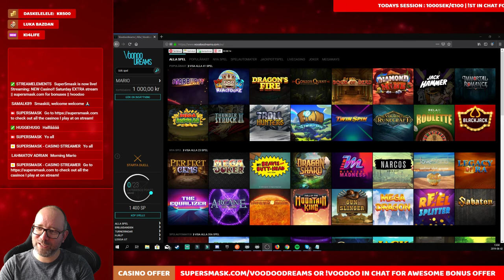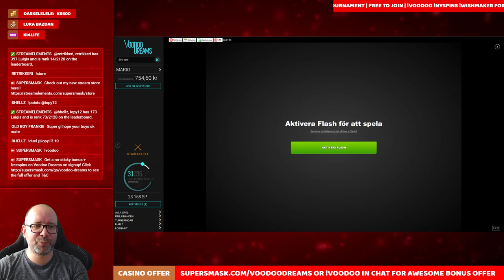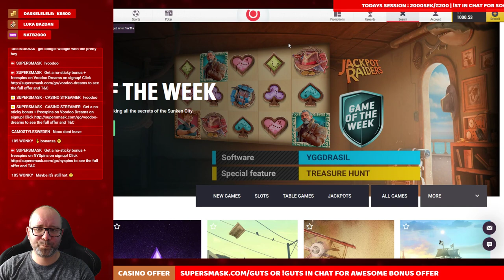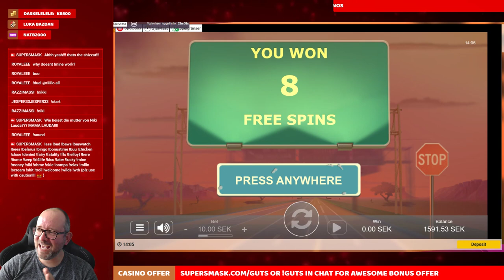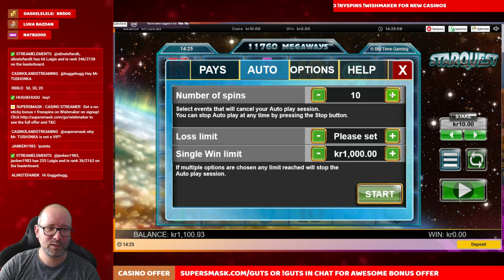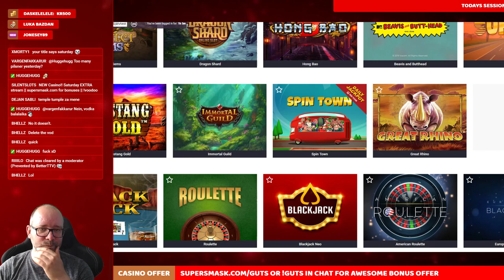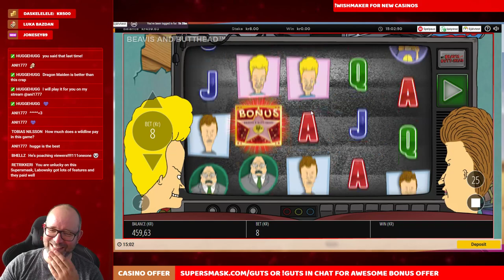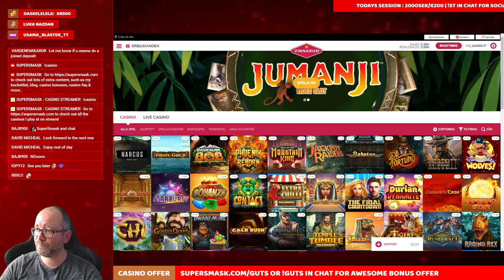NEW Casino!! Duo Slots || supersmask.com for bonuses || !voodoo